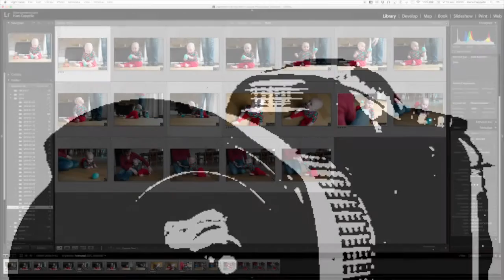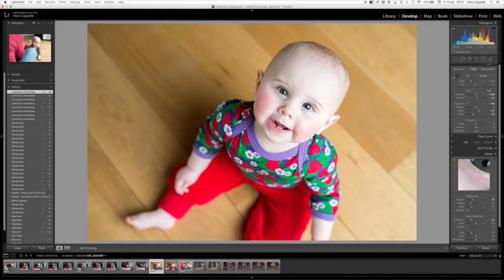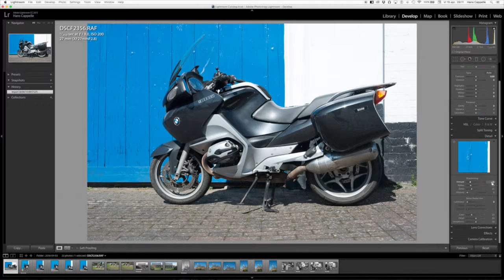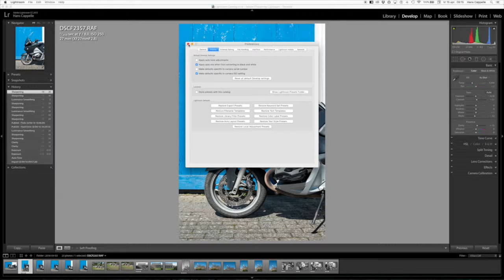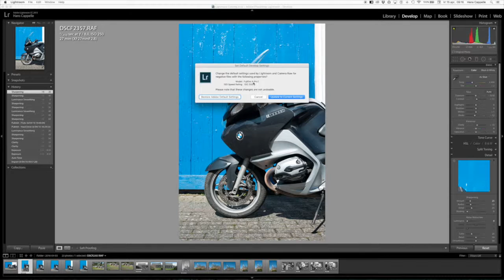Hoe PRESETS aanpassen in LIGHTROOM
Zo pas je de preset waarden aan in lightroom. Deze zijn standaard gekoppeld aan het type toestel wat in de meta data van de foto te vinden is. Als je dat wilt kun je ook koppelen aan ISO waarde en/of serienummer van het fototoestel.